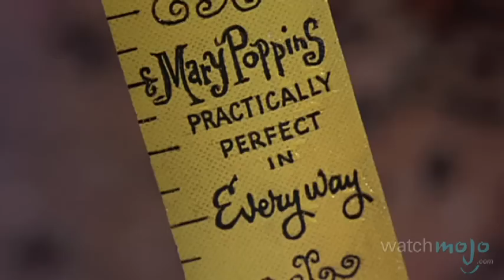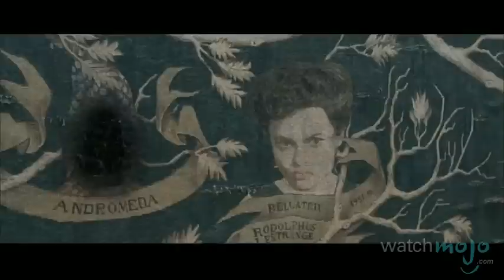Top 10 Movie Witches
Top 10 Greatest Witch Characters in Movies

Good witches, bad witches, sexy witches, they're all fair game.  WatchMojo picks the ten most iconic and memorable witches from cinematic history..

List Entries and Rank:
#10. The Sanderson Sisters “Hocus Pocus” (1993)
#9. The White Witch “The Chronicles of Narnia” (2005)
#8. Mary Poppins “Mary Poppins” (1964)
#7. Nancy Downs “The Craft” (1996)
#6. Alexandra, Jane and Sukie “The Witches of Eastwick” (1987)
#5. Eva Ernst, aka The Grand High Witch “The Witches” (1990)
#4. Bellatrix Lestrange “Harry Potter” Series (20012011)